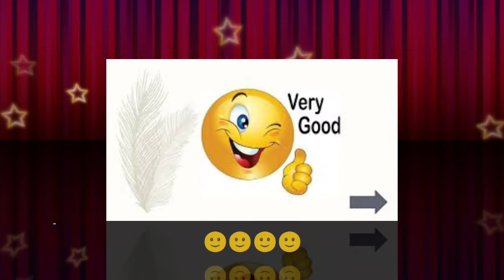ART of SOLD-OUT WORD ALPHABET by KIDS CHANNEL 56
kids alphabet art
ART of SOLD-OUT ALPHABET by KIDS CHANNEL 56